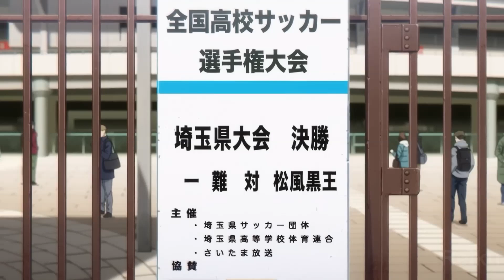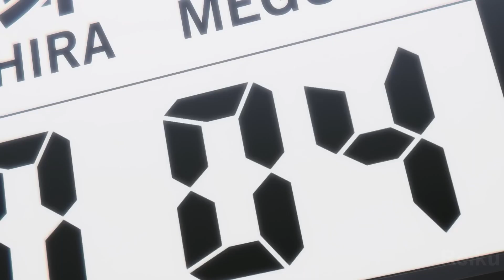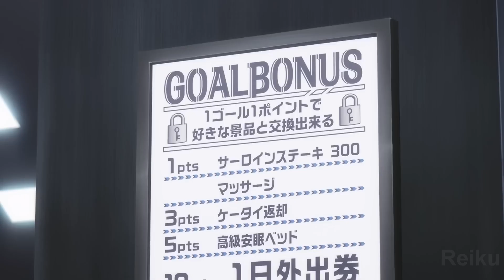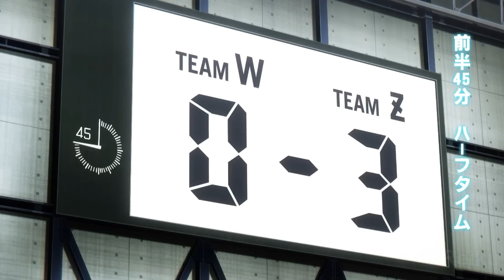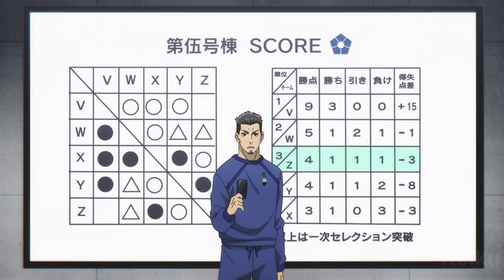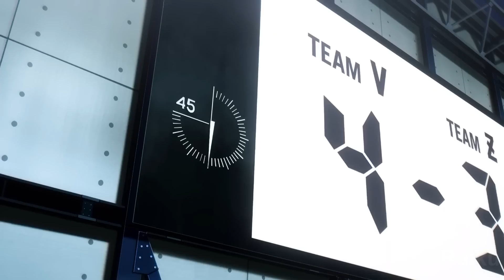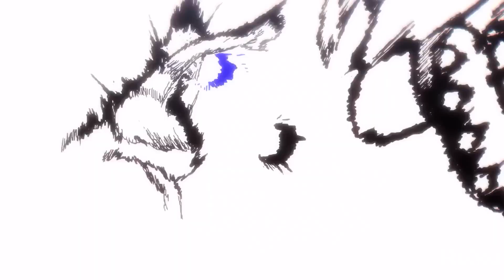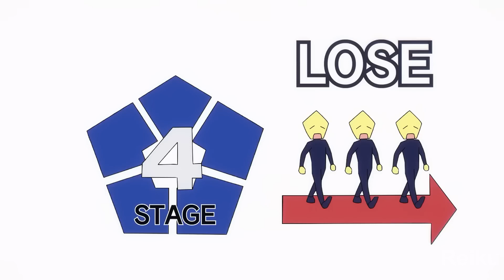Blue Lock - skrót odcinków 1-12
Skrót/streszczenie 1 sezonu anime z 2022 roku, odcinki 1-12

Opis anime: Isagi ma dość grania bycia przeciętnym zawodnikiem, w przeciętnej drużynie. Pewnego dnia dostaje szanse dołączyć do tajnego projektu, razem z trzystoma napastnikami, w którym ma powstać napastnik idealny.

Kategoria: Sportowe, Dramat

Zastrzeżenie:
Wszystkie użyte fragmenty należą do ich prawnych właścicieli. Materiały zostały użyte jako cytat do: komentowania, wyjaśnienia, polemiki, analizy krytycznej i naukowej.

Tagi:
skrót, streszczenie, opis, komentarz, opinia, anime, tv, seria, odcinki, cały, w , 2022, blue lock, sezon 1, odcinki 1-12, piłka nożna, sportowe